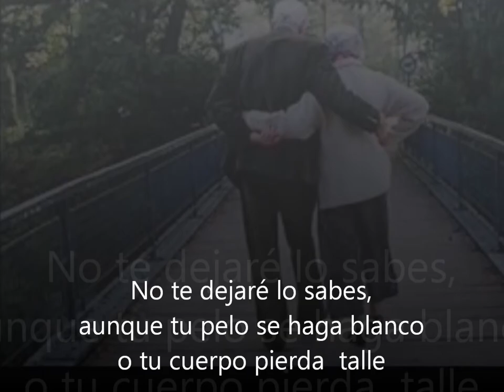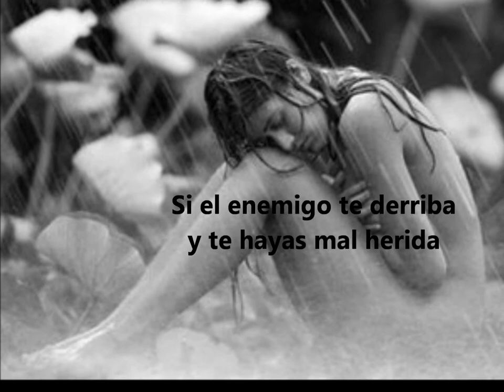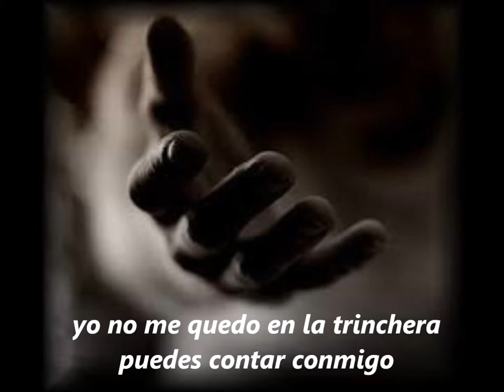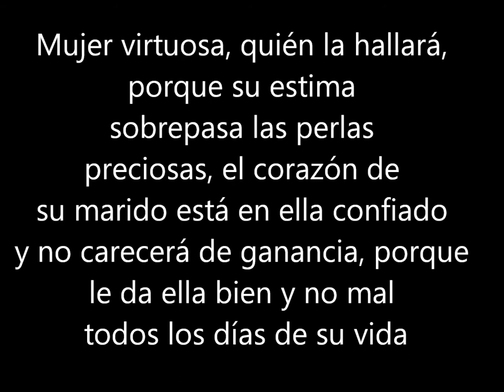COMPAÑERA - MANUEL GARCÍA